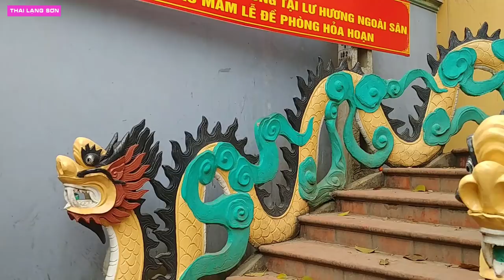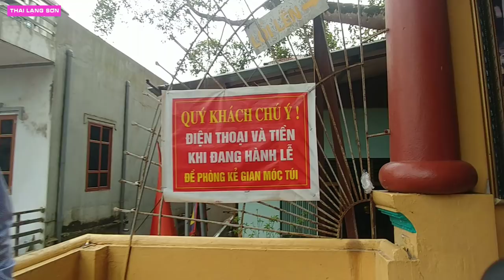ĐỀN MẪU ĐỒNG ĐĂNG LẠNG SƠN travel viet nam Thai Lạng Sơn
với mong muốn chia sẻ những điều chân thực đời thường nhất tại lạng sơn nơi minh đang sinh sống và làm việc.
Em trân trọng kính chào!